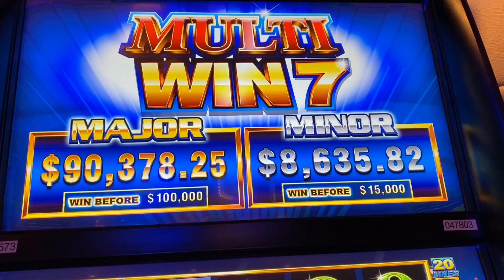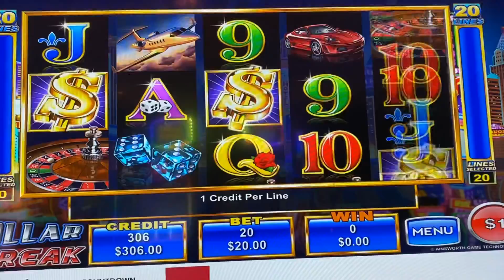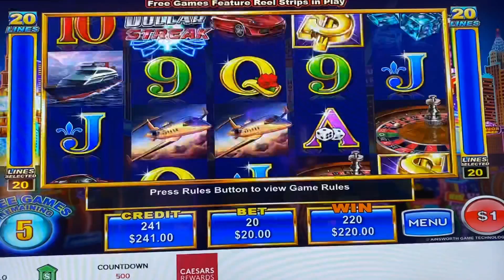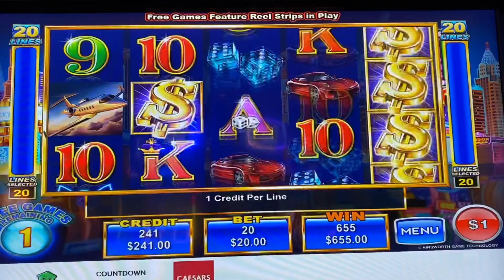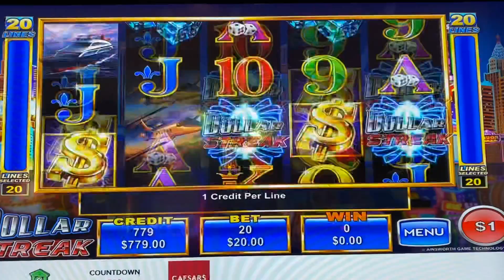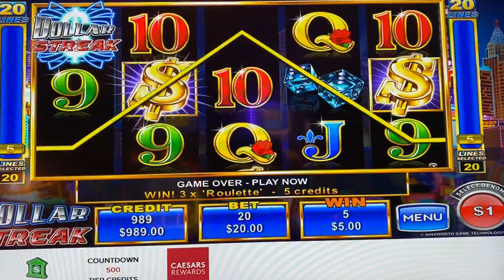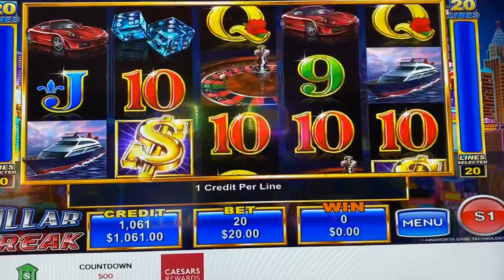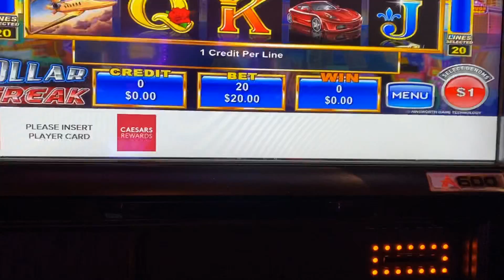💲DOLLAR STREAK HIGH LIMIT AT CAESARS PALACE LAS VEGAS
DOLLAR STREAK 🔥 $20.00 Bets at Caesars Palace Las Vegas.

Apuestas de $20.00

*Jugar con una vision responsable